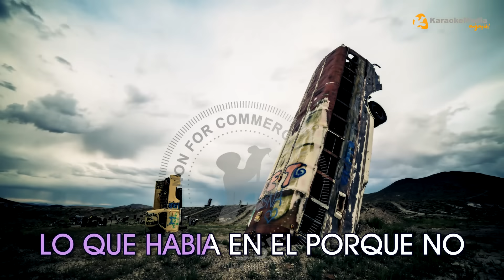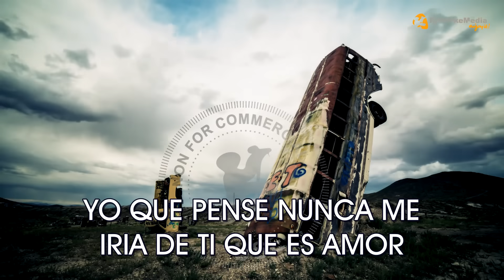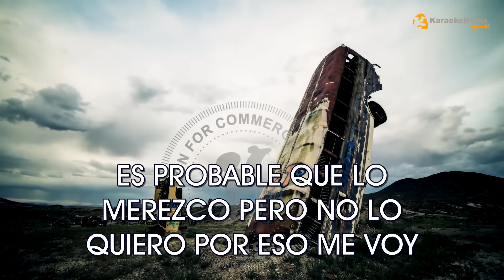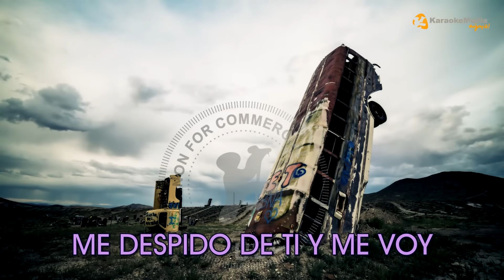Me Voy - Julieta Venegas - LETRA (INSTRUMENTAL KARAOKE)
KARAOKE "Me Voy" de "Julieta Venegas" INSTRUMENTAL Y LETRA ✅ Karaoke POP, RANCHERA

Letra / Lyrics
 Me Voy - Julieta Venegas

PORQUE NO SUPISTE ENTENDER A MI CORAZON
LO QUE HABIA EN EL PORQUE NO
TUVISTE EL VALOR DE VER QUIEN SOY
PORQUE NO ESCUCHAS LO QUE ESTA TAN CERCA DE TI
SOLO EL RUIDO DE AFUERA Y YO
QUE ESTOY A UN LADO DESAPAREZCO PARA TI
NO VOY A LLORAR Y DECIR
QUE NO MEREZCO ESTO PORQUE
ES PROBABLE QUE LO MEREZCO PERO NO LO QUIERO
POR ESO ME VOY QUE LASTIMA PERO ADIOS
ME DESPIDO DE TI Y ME VOY
QUE LASTIMA PERO ADIOS ME DESPIDO DE TI
PORQUE SE QUE ME ESPERA ALGO MEJOR
ALGUIEN QUE SEPA DARME AMOR
DE ESE QUE ENDULZA LA SAL Y HACE QUE SALGA EL SOL
YO QUE PENSE NUNCA ME IRIA DE TI QUE ES AMOR
DEL BUENO DE TODA LA VIDA PERO
HOY ENTENDI QUE NO HAY SUFICIENTE PARA LOS DOS
NO VOY A LLORAR Y DECIR QUE NO MEREZCO ESTO PORQUE
ES PROBABLE QUE LO MEREZCO PERO NO LO QUIERO POR ESO ME VOY
QUE LASTIMA PERO ADIOS
ME DESPIDO DE TI
ME VOY QUE LASTIMA PERO ADIOS